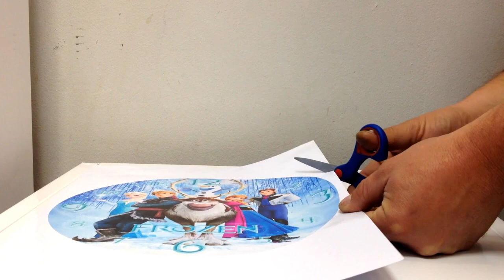Homemade Disney Frozen Wall Clock | Elsa & Anna | DIY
Homemade great looking wall clock with Frozen characters, Elsa and Anna on the clock face. Ideal for a Disney Frozen themed room add a little spice with this adorable Disney Frozen Wall clock.

Song: Dream [Rewind Remix Release]
Artist: Sean